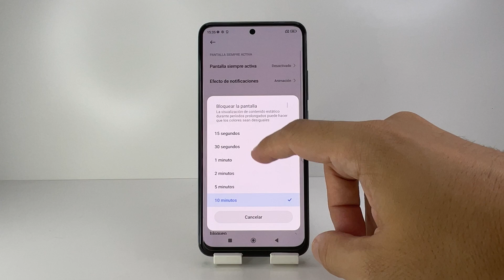COMO CAMBIAR TIEMPO DE BLOQUEO DE PANTALLA XIAOMI REDMI NOTE 11 🟢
En este VIDEO TUTORIAL TE ENSEÑARE COMO CAMBIAR TIEMPO DE BLOQUEO DE PANTALLA XIAOMI REDMI NOTE 11.

Mis TUTORIALES son muy RAPIDOS y te los enseñare SIN PERDER EL TIEMPO así que quédate para que APRENDAS COMO CAMBIAR TIEMPO DE BLOQUEO DE PANTALLA XIAOMI REDMI NOTE 11.

Espero que este TUTORIAL de COMO CAMBIAR TIEMPO DE BLOQUEO DE PANTALLA XIAOMI REDMI NOTE 11 te HAYA SERVIDO. Si te sirvió.. te agradecería MUCHO que me dejases un gran LIKE.